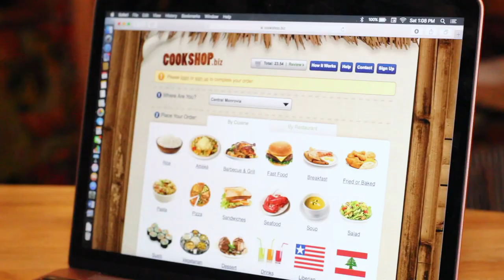Kaldi's Koffee and Cookshop.biz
Kaldi's Koffee is a European/American style coffee shop and patisserie in Monrovia, Liberia, providing a range of espresso based coffee drinks, cakes, pastries and sandwiches all freshly prepared on site using the finest imported ingredients. Our aim is to provide our customers with a world class coffee shop experience, from our customer service to the quality of our products.

Cookshop.biz is an online food delivery service based in Liberia that lets you browse and order food from the best restaurants in Monrovia using a mobile device or computer.